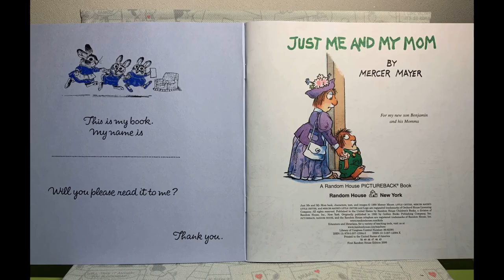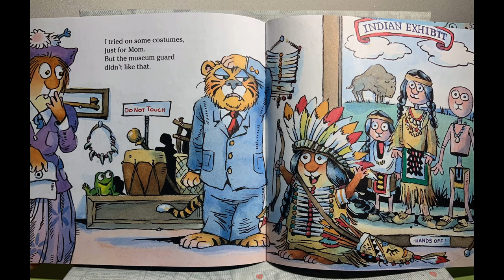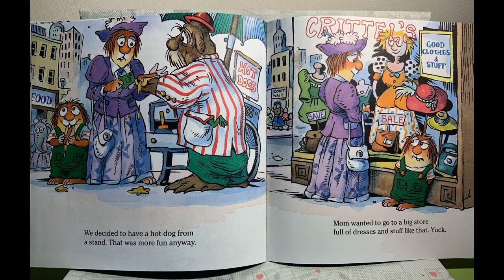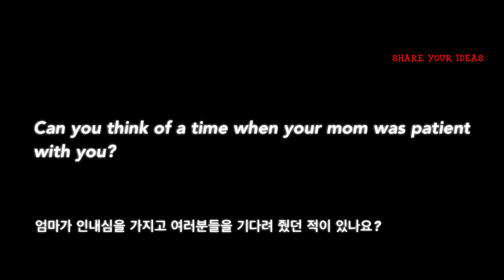생각을 자극 하는 질문과 함께 하는 영어 원서 읽기_Just Me and My Mom by Mercer Mayer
[Share your ideas!]

Can you think of a time when your mom was patient with you?
How do you feel when you get special time with your mom?
What do you like to do with your mom?